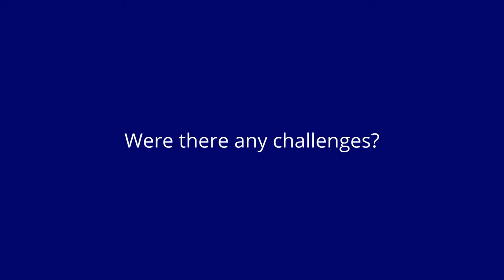Demystifying biological chemistry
Dr James McEvoy, School of Biological Sciences, describes how he has successfully redesigned the first year undergraduate course “Chemistry for Life Scientists” by using a competency-based approach and highlights further planned changes. The course was renamed “Principles of Molecular Bioscience” as part of his re-design.

0.00 What led you to redesign "Chemistry for Life Scientists?
0.41 What are the main changes you have made?
2.39 What have you found to be the benefits?
3.23 Were there any challenges?
4.27 Are you planning any further changes?